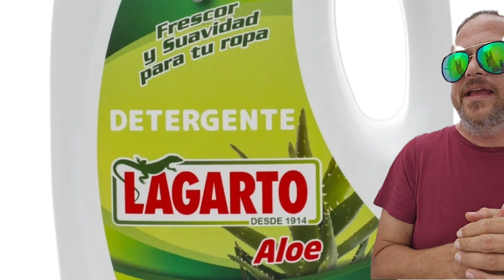Marcas con simbología y primado negativo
Marcas con simbología y primado negativo esta interesantisimo